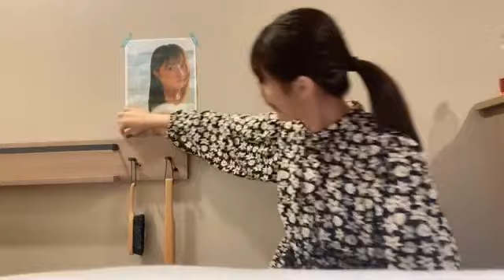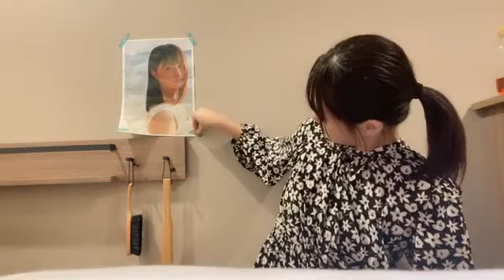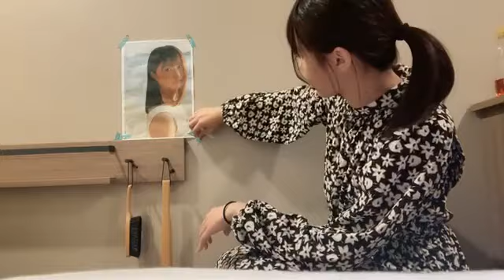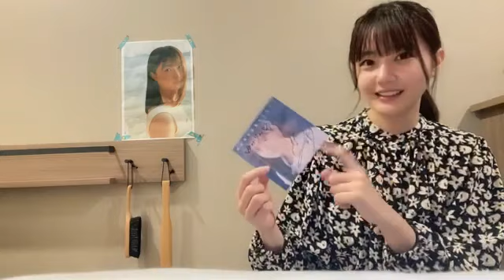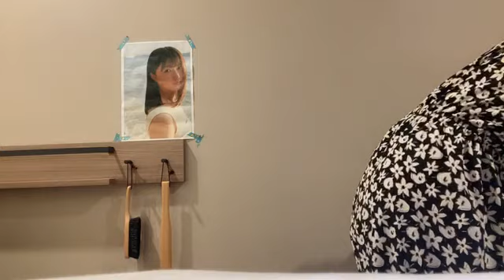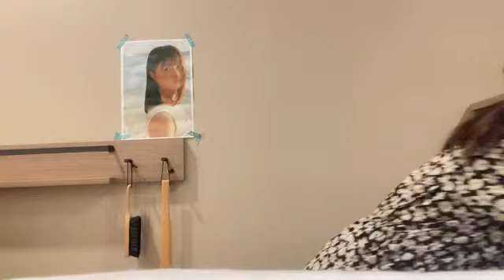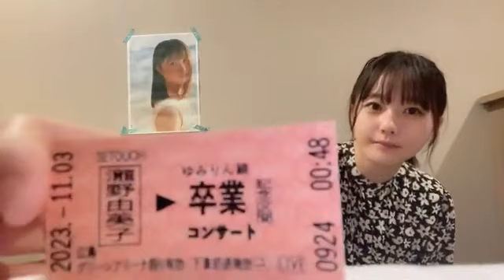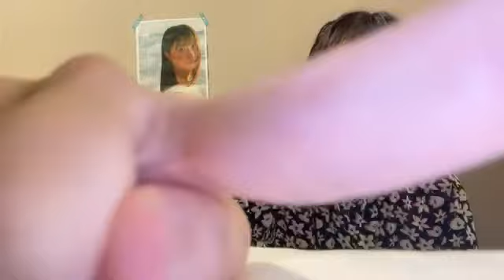瀧野由美子(STU48) 2023年11月17日SHOWROOM